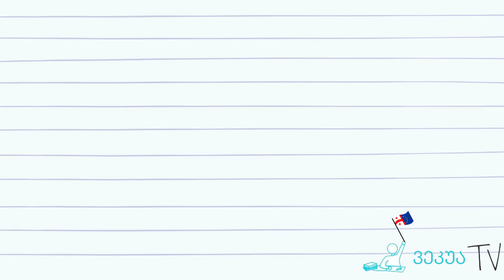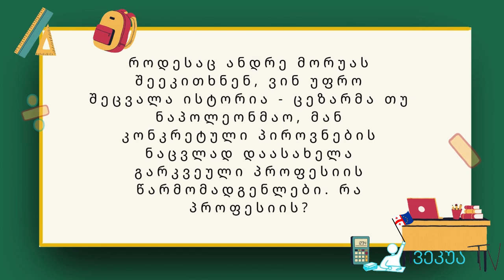ვეკუა TV - VIII სეზონი IV გადაცემა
,,ვეკუა ნიუსი"

,,5 კითხვა მასწავლებელს"
სტუმარი: დარი ჩომახაშვილი

სკოლის კანცლერი - ეკატერინე ჭელიძე

,,რას ფიქრობენ ვეკუელები?"

,,წარმატებული ვეკუელები"
სტუმარი: ნიკა ბურდული

,,ვეკუას ჭუჭრუტანაში" - 3D მოდელირებისა და ბეჭდვის კლუბი
სტუმარი: ლუკა ჩახნაშვილი

,,პროფესიების განხილვა" - მწერლობა
სტუმარი: დავით ხარატიშვილი